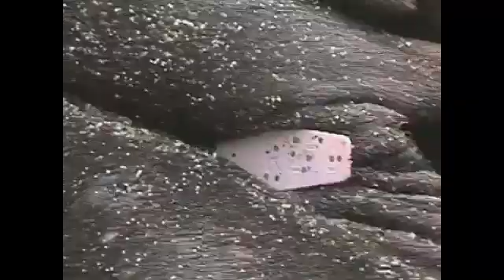Northern Elephant Seals: Science Behind The Scenery | Pinnipeds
Credit: Pacific Coast Science and Learning Center
Sites: Point Reyes National Seashore

The second part of the ten-part Science Behind the Scenery documentary featuring Science Advisor Dr. Sarah Allen talking about the northern elephant seal at Point Reyes National Seashore.